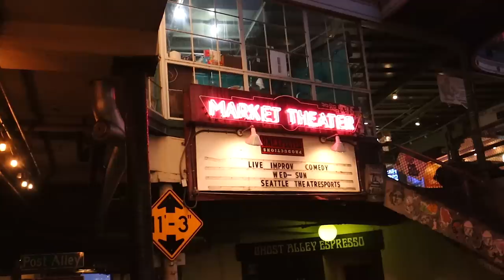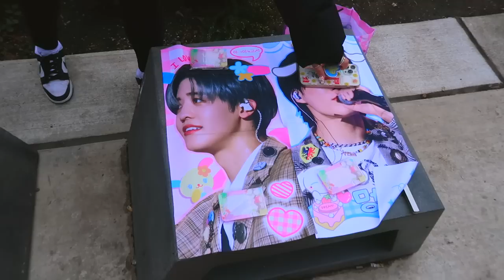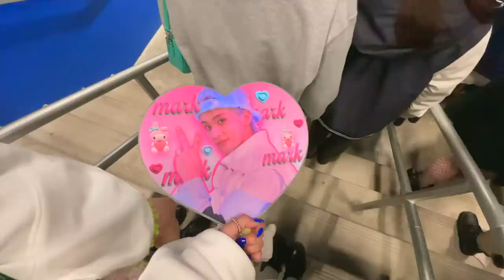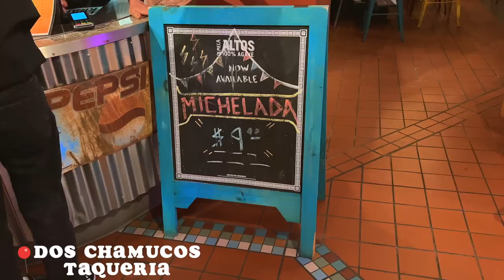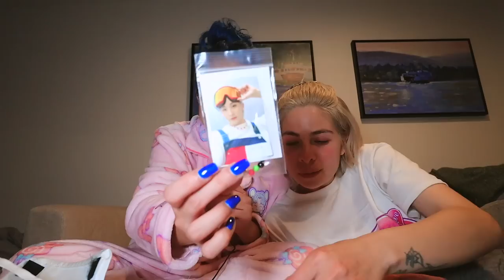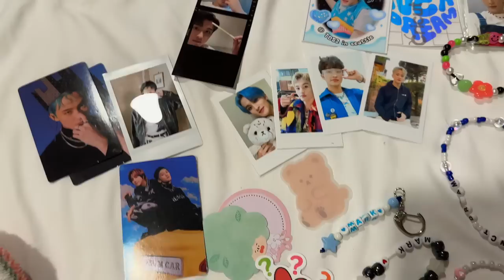NCT DREAM CONCERT VLOG [seattle 4/21/23]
EEEE ITS FINALLY HEREEE!! I HOPEEE you guys enjoyed this video! i had A LOT of fun editing it and filming it :,) sorry that it took so long to post, but i hope the wait was worth it :)

I can’t wait for you guys to see them!!

stay safe, i love you guys!!

pinterest: yaymoii or yeimy cifuentes